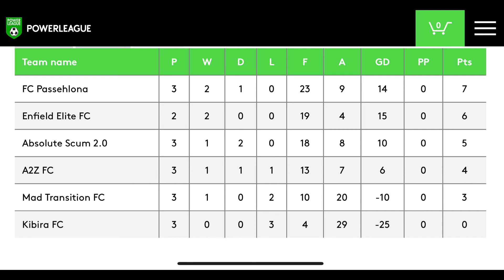Goals Galore Ep.5/ Our first league game was very bizarre (Power league Enfield)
Pre game
0:00- Intro
0:25- introducing sh*t strikers
0:44- thepaliali touch testing
1:15- 1v1
2:45- message for the other teams in the league (power league Enfield)
2:56- few more of the boys arrive
3:28- Marco the gaffer
3:57- Natz interview
4:09- Natz slips
4:35- Lifeofkwasi chatting
5:00- Natz pre game thoughts
5:40- hedgehog
7:08- Khaby Lame
7:34- 10-0 forfeit
7:47- GAME TIME
9:24- FLYBOY GOAL
10:14-10:30- Tanaka sky’s it
10:48- TANAKA GOAL
11:25- DENIS GOAL
11:49- thepaliali gets injured
12:31- Lifeofkwasi carries off thepaliali
13:13- Lifeofkwasi tap dancing
13:50- keeper makes mistake
15:04- flyboy sky’s it
15:25- Lifeofkwasi & Natz square up
15:45- DENIS GOAL
15:50- Kai gets aired over & over again
16:31- Kai calls out Mahdi
16:54 - quick feet from Ahnaf
17:32- Lifeofkwasi has no touch
19:23- NATZ GOAL
19:44- Lifeofkwasi message for NATZ
20:41- DENIS GOAL
21:24- LEAGUE TABLE

THANK YOU FOR TUNING IN. HAVE A GREAT DAY